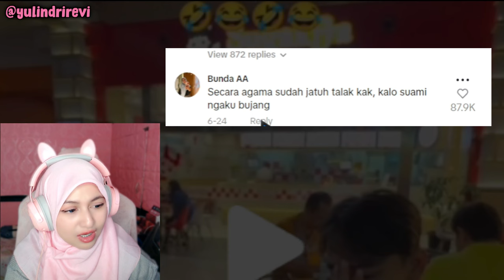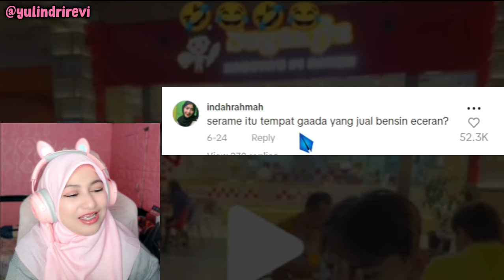VIDEO TT NGAKAK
INI ADALAH VIDEO REACTION VIDEO VIDEO TIKTOK LUCU
ENJOY OR WATCHING